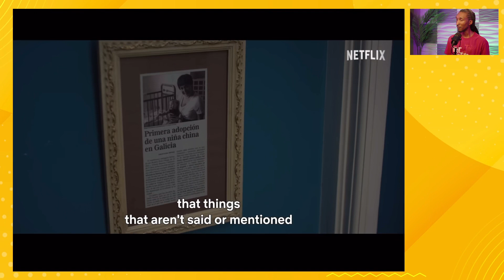The Asunta Case | Official Trailer Reaction | Must-Watch True Crime Drama!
🎬 Just finished watching the gripping trailer for "The Asunta Case" on Netflix! Join me as I react to the intense storyline and stellar performances by Candela Peña and Tristán Ulloa. This mini-series based on true events promises to be an edge-of-your-seat thriller you won't want to miss. Let's discuss this intriguing case together. 🔍🔥